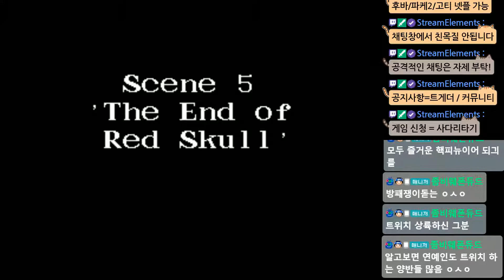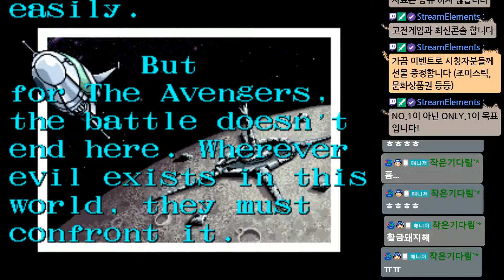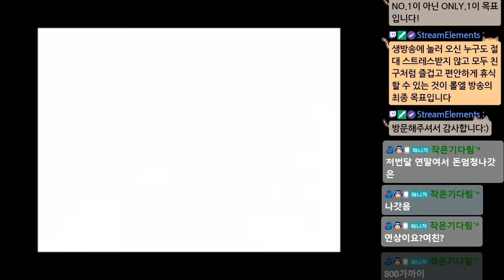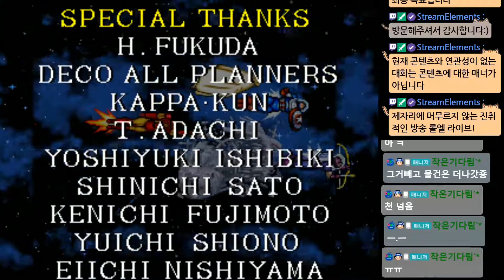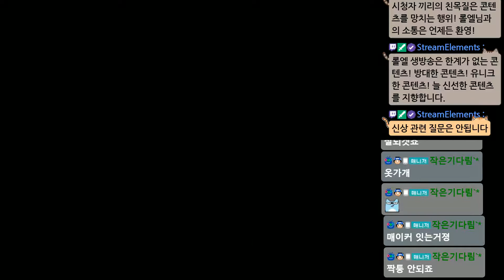캡틴아메리카 호크아이 켠왕